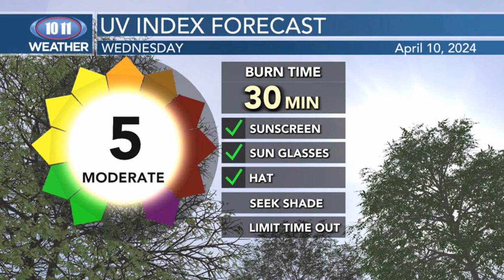10-11 Wednesday First Look Forecast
10-11 Wednesday First Look Forecast